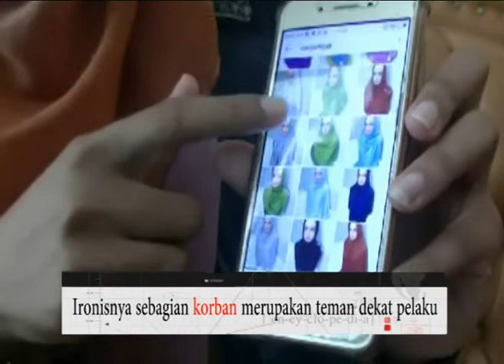Penipuan investasi hijab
Seorang wanita diduga menipu dengan kedok investasi hijab.
Pelaku mencari korbannya dengan menyebarkan
Puluhan investor mengaku ditipu olehnya. Kerugian para korban mencapai 1 milyar Rupiah.

Korban tergiur keuntungan besar. Dari sekitar 100 investor baru 20 orang yang melaporkan kasus penipuan tersebut.

Para korban mendesak pelaku mengembalikan uang mereka,
ironisnya sebagian korban merupakan teman dekat pelaku.